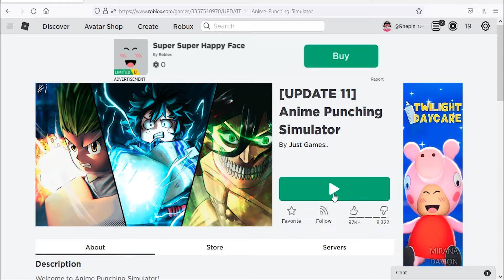Roblox Anime Punching Simulator New Codes February 2022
New codes for boost in Roblox Anime Punching Simulator